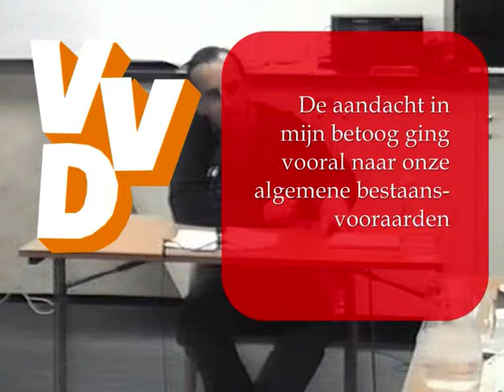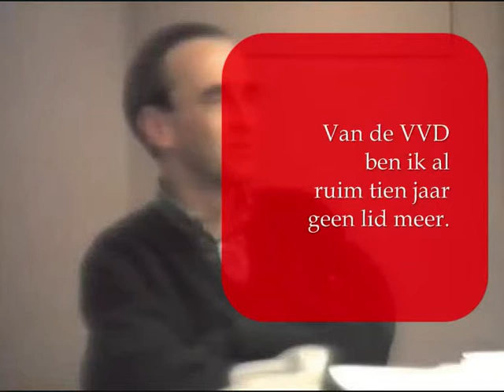WERKGELEGENHEID EN INKOMENSVORMING, EEN PLEIDOOI IN 1994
Video opnamen van mijn mediapresentatie tijdens de VVD Topkader training in 1994, gewijd aan het welvaartsbeleid en ons ons sociaal bestel. Mijn pleidooi voor een basisinkomen, gecombineerd met verdere wijzigingen in de sociale zekerheid.